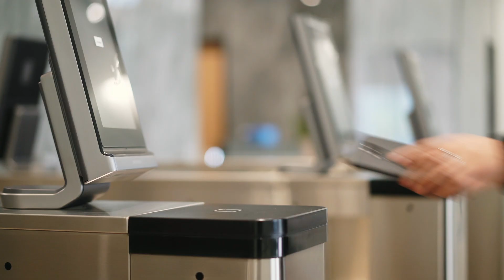Midtown Union Atlanta - Granite Properties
MIDTOWN UNION IS A PEOPLE-CENTRIC, MIXED-USE DEVELOPMENT
providing an energetic, innovative and productive environment for people to work, live, shop, dine and relax.